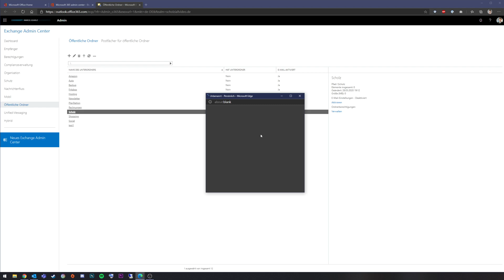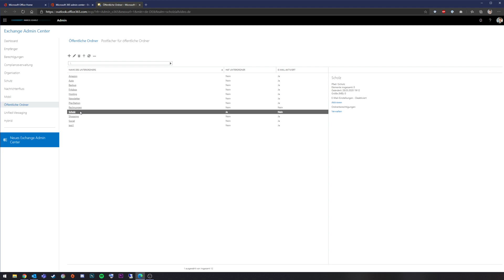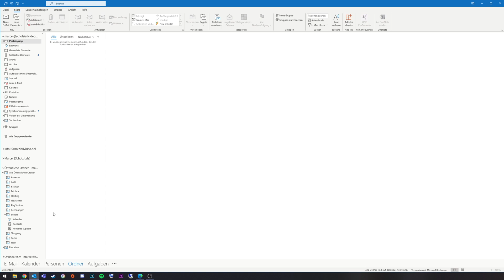Öffentliche/Gemeinsame Kalender und Kontakte erstellen in Office365 | Marcel Scholz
Hallo Leute,

ich zeige euch heute wie ihr in O365 gemeinsame Kalender und Kontakte erstellen könnt, um diese dann mit anderen in O365 zu teilen.

MARCEL SCHOLZ